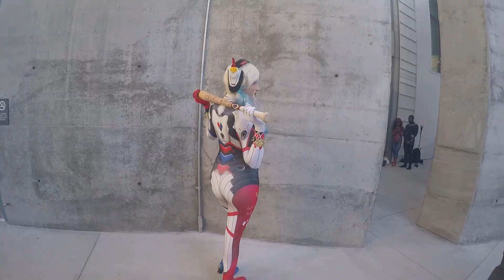The New Chaos Theater at Fanime 2017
The Socials

The Cosplayers

Lilla
Princess squib Cosplay
Zombie_slayerxd777
Graydogcosplay
K8sarkissian (Houndoom of the dead and soldier 47)
775cosplay Houndour of the Dead and Reaper
Citrusbell
Ashsenpaii
Diana Tchen
Androidspidey
Day the mole guy
Littlechook katana and Chung lee
Ravenroth
Cassieroll
Brokenmirror19
Kittyjanecosplay
Makepyourreality lady death and lady Loki
Lovista
Arizzelcosplay
Rosiegaga
Lostsymbiote
Zach the fish
Dominiqdello
Harleysarmory
Buttercup bandit
Charmie sweets
Helloiambird

Music
Lucid Keygen by Dubmoon and Razor 911
One Piece Crocodile Theme
Team Hideo preforming  Radical Dreamer live
Team Hideo preforming Megalovania live
Team Hideo performing Go Black Darker than Black live
Team Hideo preforming Chrono Trigger live
Team Hideo performing Mario Bros Medley live
Guile's Theme Instrumental
Overwatch Possible Soldier 47 theme  by  SuicidalBeatz
Overwatch Possible Reaper Theme by  SuicidalBeatz